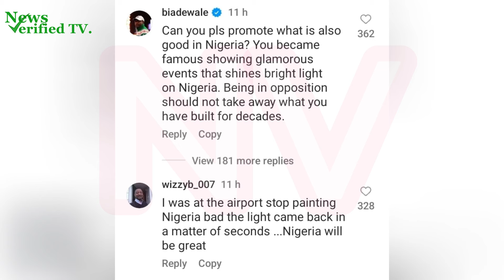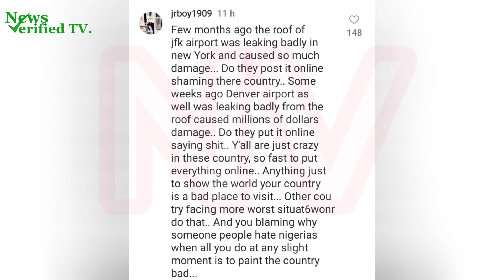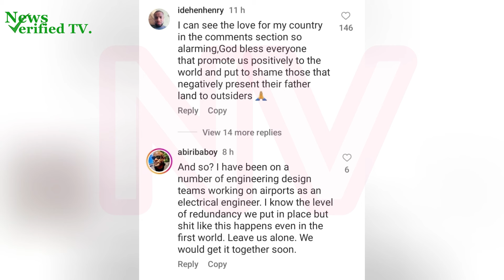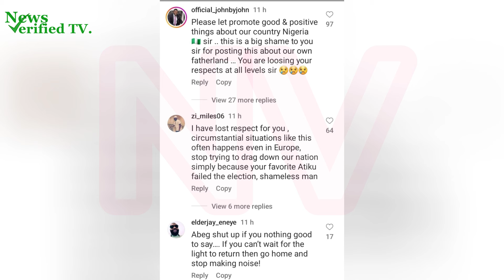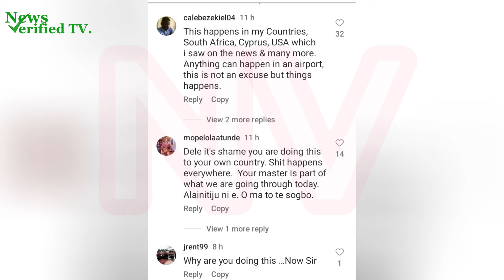Nigerians Drag Dele Momodu for Sharing Video of Power Outage at Lagos Inter Airport on Instagram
In a recent turn of events, renowned Nigerian media personality, Dele Momodu, has found himself amid controversy after posting a video on his Instagram account showcasing a power outage at the Lagos International Airport. The video, which captured the blackout situation, has sparked a wave of criticism from Nigerians who argue that Momodu's actions have portrayed a negative image of Nigeria to the global audience.